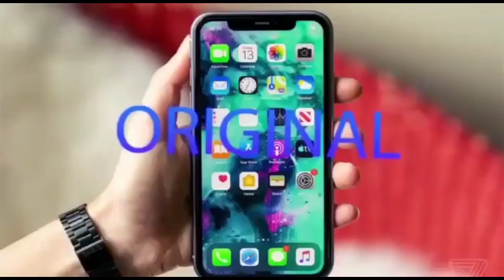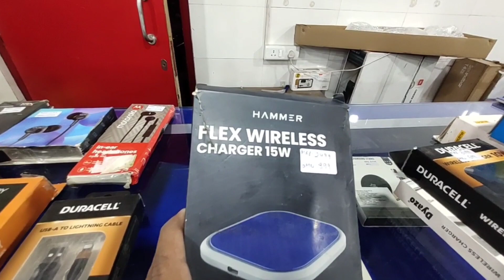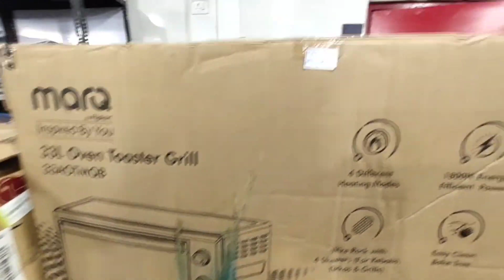100% Original Ultraboost Starting 499 Cricket Rubber Spikes 499 Old Premium Flat Sale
Aaimz enterprises Premium goregoan
UNIT NO 374/ 3000...MOTILAL NAGAR NO. 2...MG ROAD. NOOR MASJID LANE OPP DMART LANE BEFORE KASBAAH GRAND .GOREGAON WEST.
INSTAGRAM ID WAREHOUSE - GOREGOAN WEST MUMBAI ADDRESS
- MONDAY CLOSED
- GOOGLE MAPS GOREGOAN